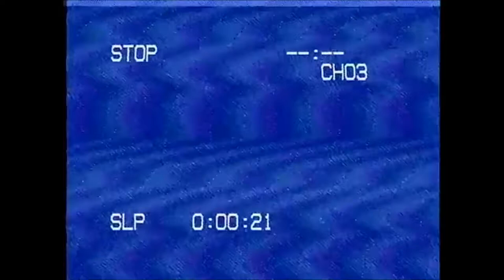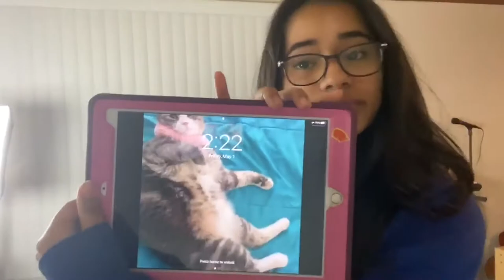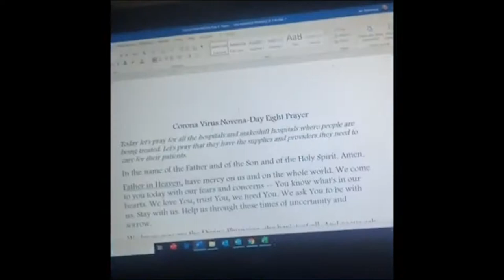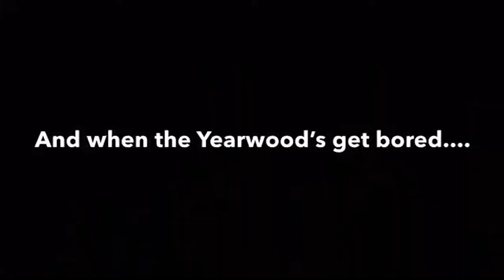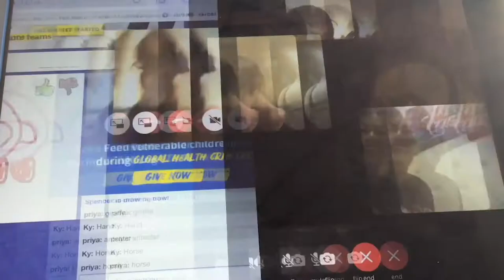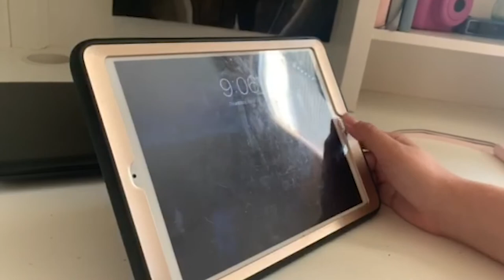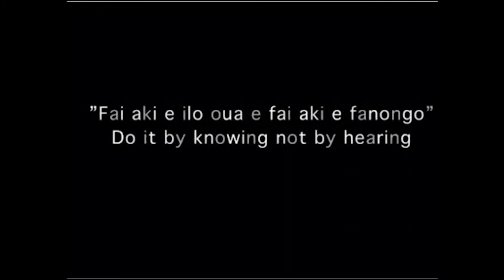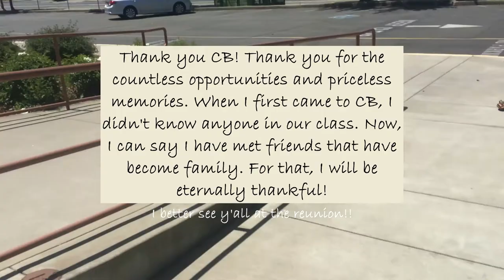Senior Video Quarantine Cribs 2020